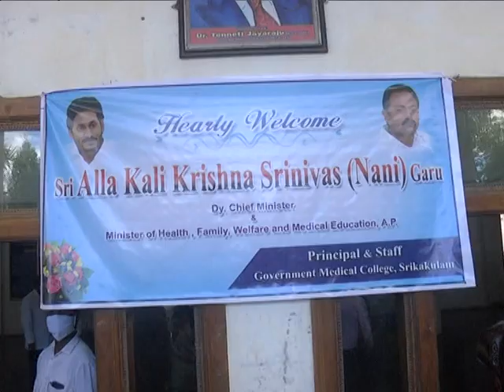Hon'ble Health Minister Review Meeting At RIMS SKLM On 04 06 2020